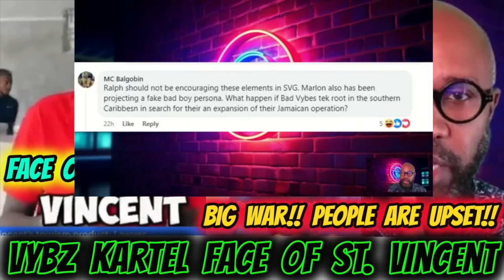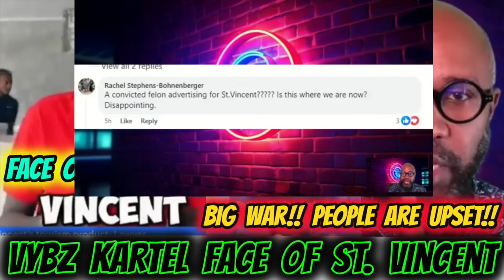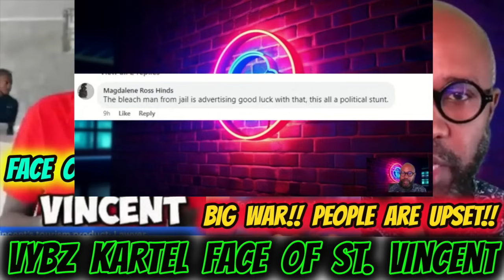Vybz Kartel The Face Of St. Vincent Tourism, BIG MISTAKE BY THE PRIME MINISTER, PEOPLE ARE UPSET!!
big blunder by Ralph Gonsalves for making vybz Kartel the face of their tourism brand
in this video I react to Vincent people speaking out